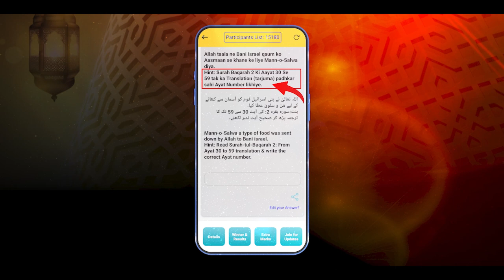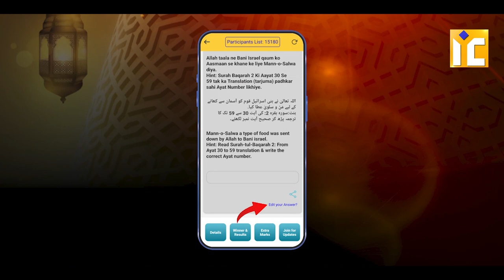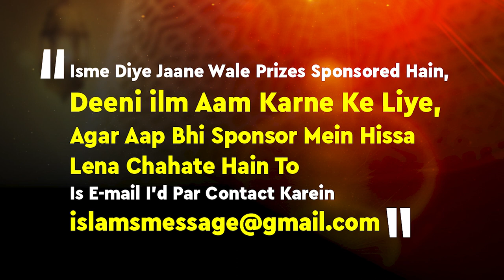Online Islamic Quiz IIC MUMBAI | Zaid Patel Quran Quiz 2023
Download Karein
Android app:

Bank Account Details:
ILM FOUNDATION
ICICI Bank
Savings account
IFSC CODE-ICIC0001028